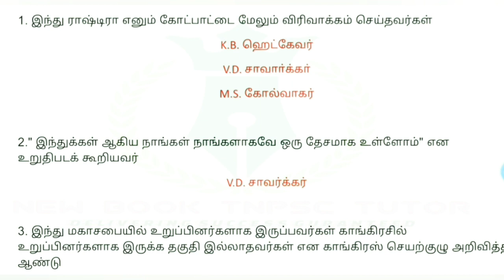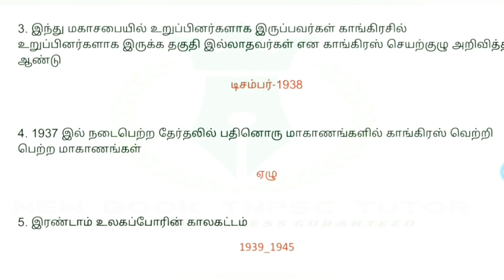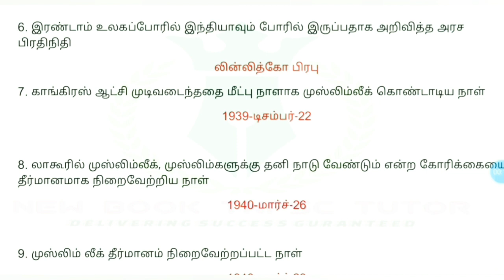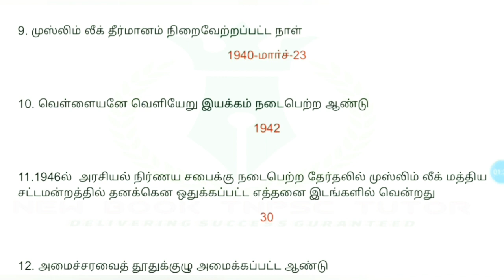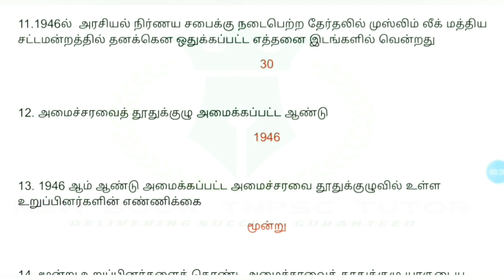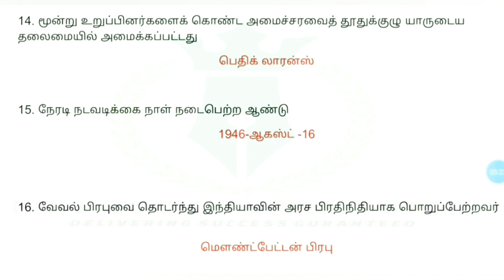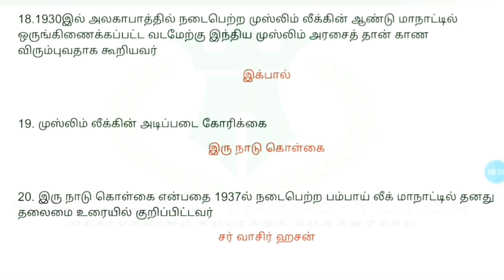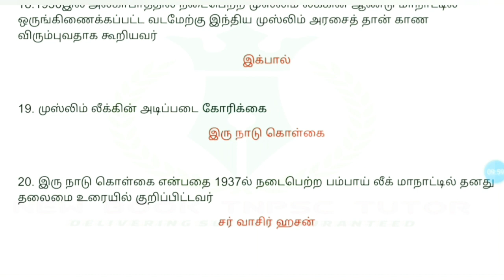தேசியவாத அரசியலில் வகுப்புவாதம் | History | Part- 3| அலகு - 6